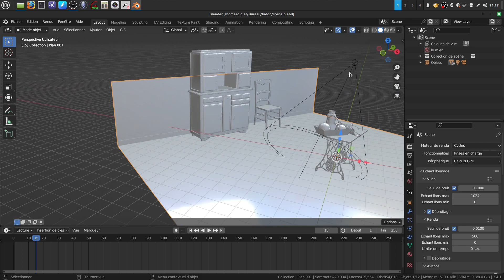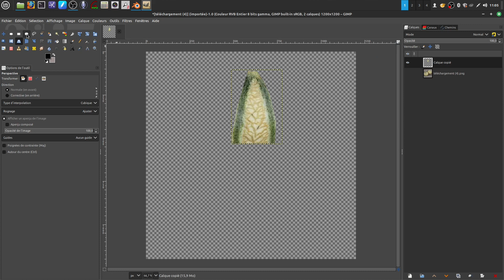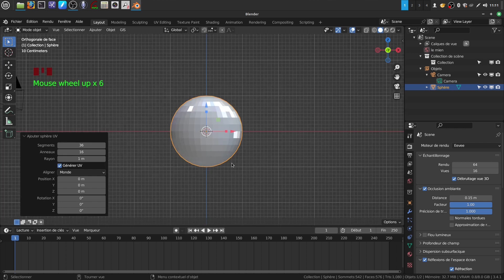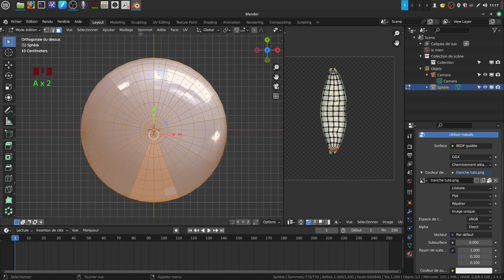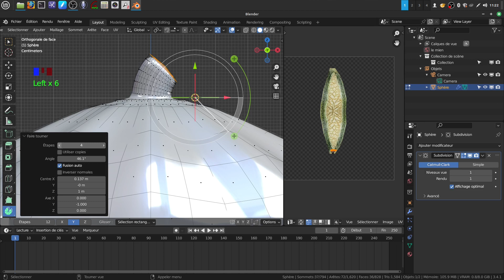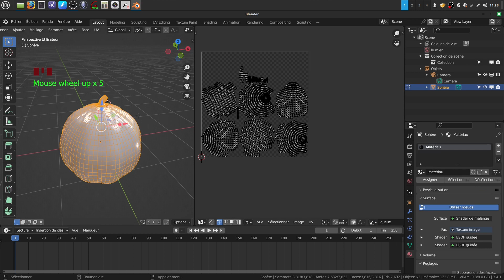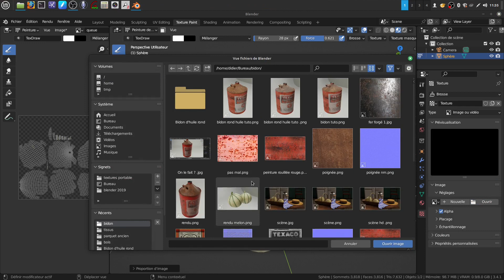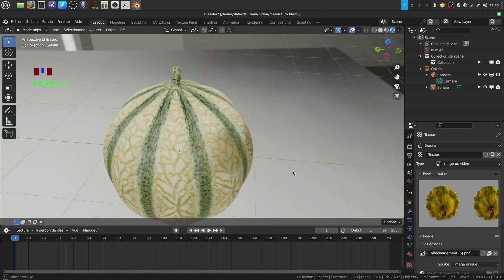Allez , pas de scène , on modélise un melon !!!